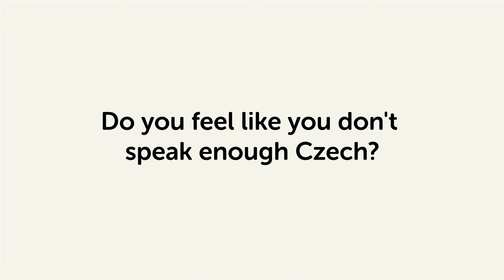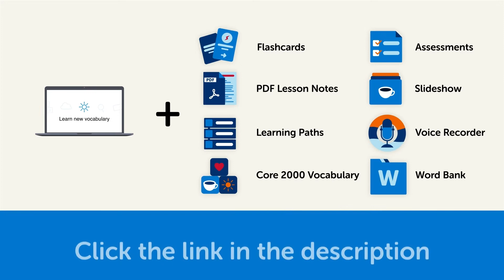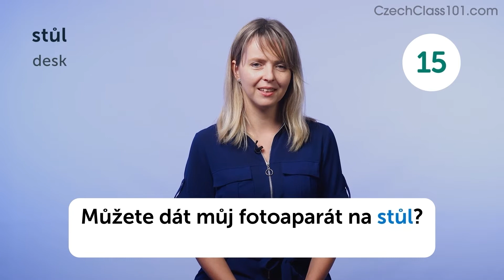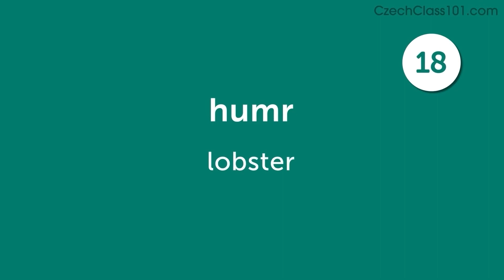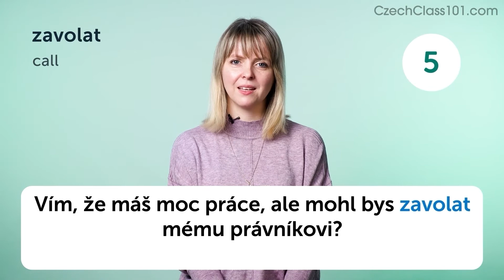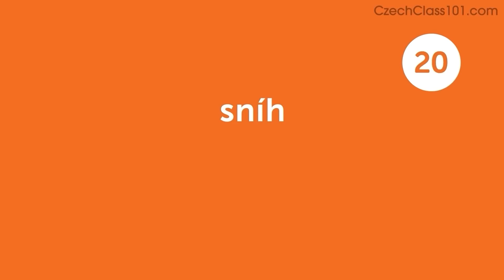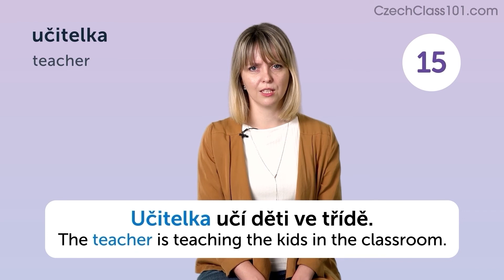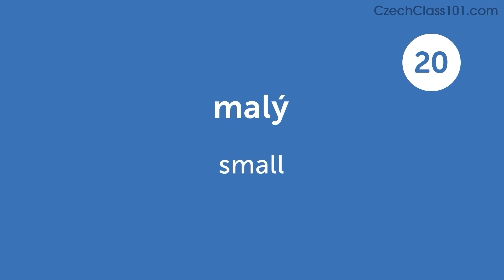300 Czech Words for Everyday Life - Basic Vocabulary #15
This is the best video to start building your Czech vocabulary.
↓Check how below↓

Step 3: Achieve Your Learning Goal and master Czech the fast, fun and easy way!

In this series, we will teach you the core 800 Czech words that you must know if you're a an absolute beginner.